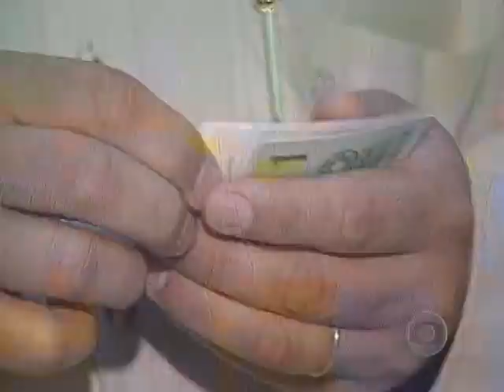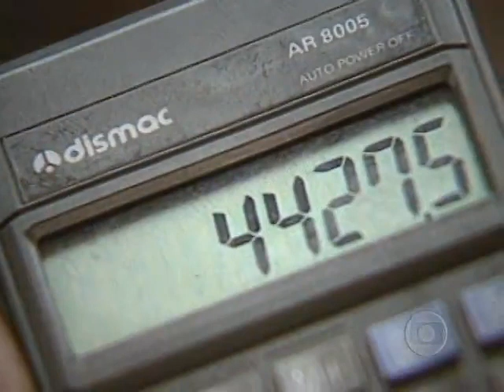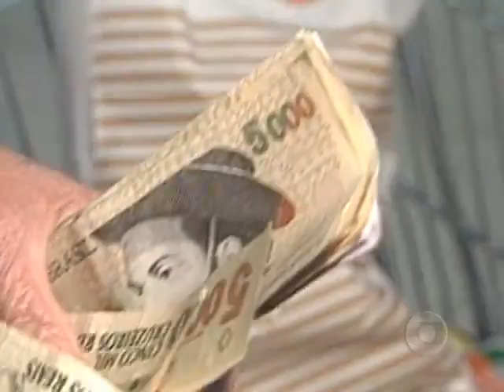Plano Real 30 anos: o impacto da nova moeda nos centros urbanos, Jornal Nacional, 01/07/1994.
Caso vocês queiram assistir jogos completos de todos as copas do mundo, filmes e séries da televisão de forma gratuita e gravadas dos velhos arquivos da tv brasileira (SBT, Globo, Band, Manchete, Record), acessem o meu blog . Nele eu vou postando de forma gratuíta vários arquivos da tv ede partidas completas dos mundias de futebol (1982, 1986, 1990, 1944, etc), além de jogos clássicos e de diversas ligas internacionais, eurocopas, UEFA, Copa América, Libertadores. Peço apenas que não habilitem os bloqueadores de anúncios pois dependo deles para monetizar o blog e arrecadar fundos para adquirir mais arquivos.